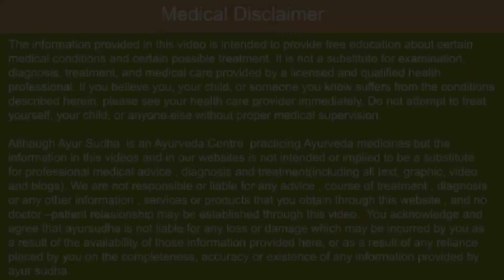Best Pemphigus Vulgaris ayurvedic Treatment in London, United Kingdom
Dr. Amit Dutta is the Director Chief Ayurvedic Consultant of AYUR- SUDHA :: SUPER SPECIALITY AYURVEDA CENTRE - belongs to a family of traditional Ayurvedic and Herbal Practitioners.

He has vast knowledge of herbs and their applied clinical uses .  He is specialist in Ayurvedic Medicines and working as a Consultant Holistic , Herbal and Ayurvedic Practitioner. He is also certified as a Practitioner of Panchakarma Therapy and more over he is specialist in Pulse Reading and treat the patients merely on pulse reading.

67 A , Guru Ravidass Nagar, Nr. Guru Ravidass Chowk